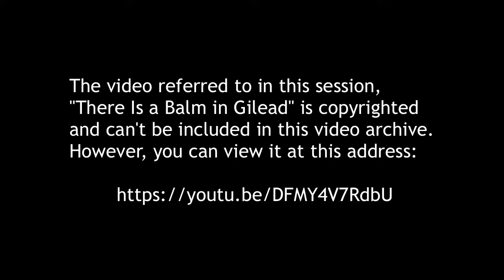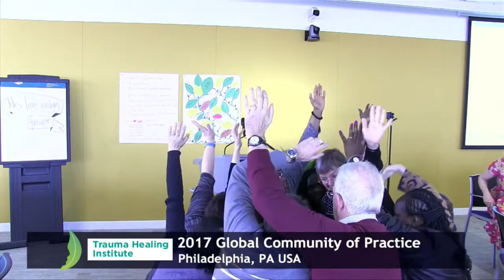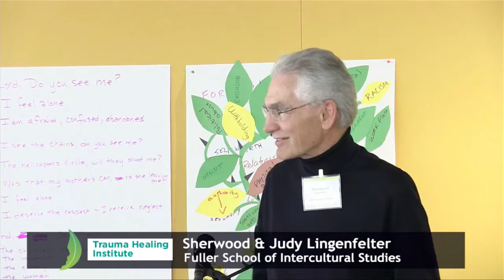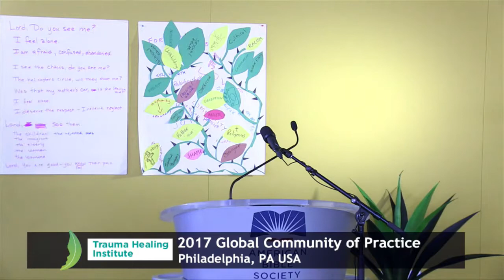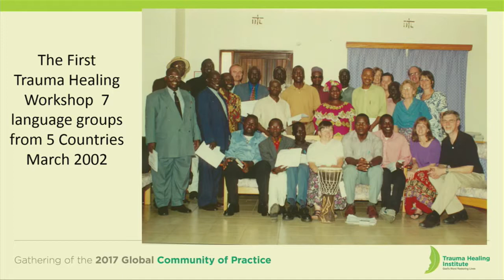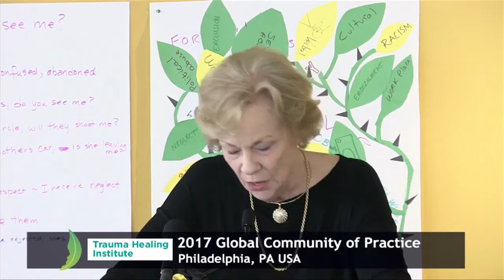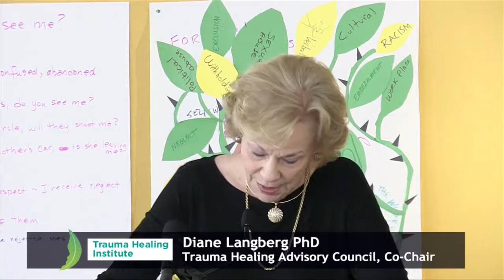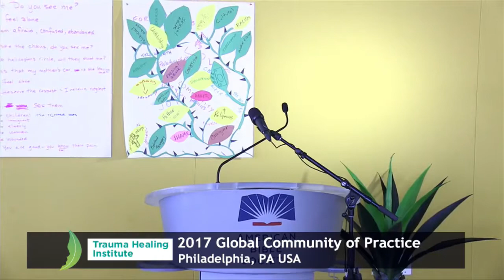Trauma Healing Institute - 2017 Annual Community of Practice - Day 3 Session 3 (Edited Version)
Trauma Healing Institute, American Bible Society, Philadelphia, PA USA. 16 March 2017, 130-330 pm, Day 3 Session 3.

Topics/Speakers:
130-330PM
Artistic integration in small groups & feedback to large group, Mary Beth Saurman, EthnoArts Coordinator, SIL Asia

Author's reflections, Margaret Hill, SIL Consultant, Richard W. Baggé, MD, SIL Counseling Consultant

Concluding remarks & vision-casting, Diane Langberg, PhD, Advisory Council Co-Chair

Commissioning prayer, Andrew Hood, Trauma Healing Managing Director, ABS

Bob Briggs, Director, Corporate Services Operations, ABS